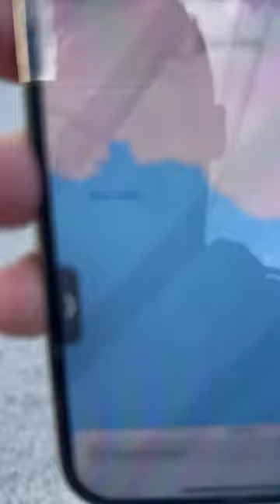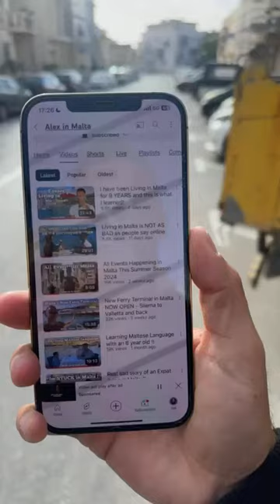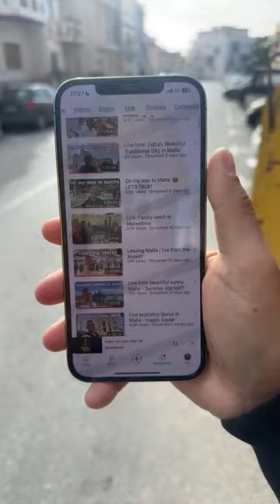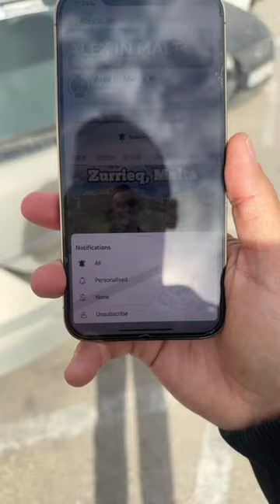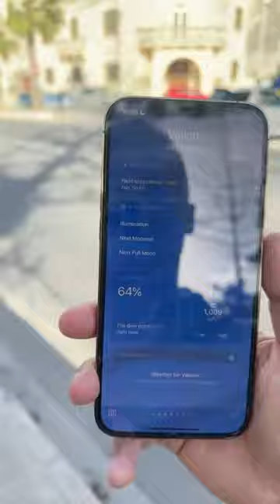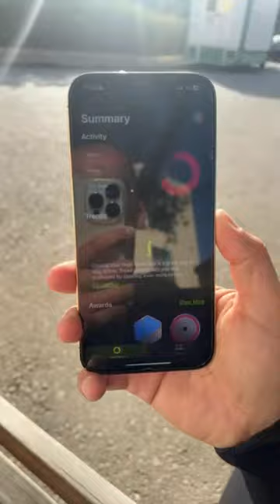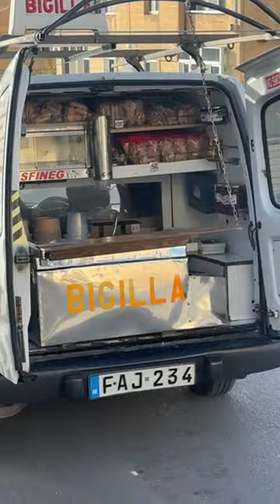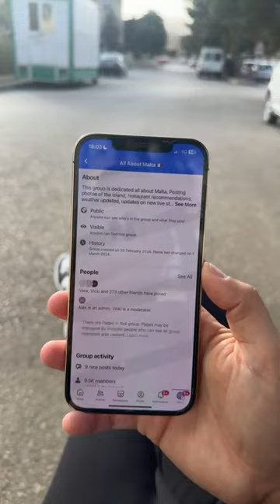Live from Zurrieq, Malta - areas I haven’t shown you!